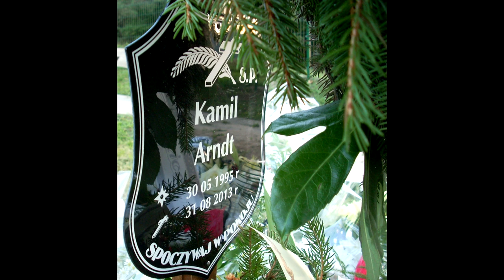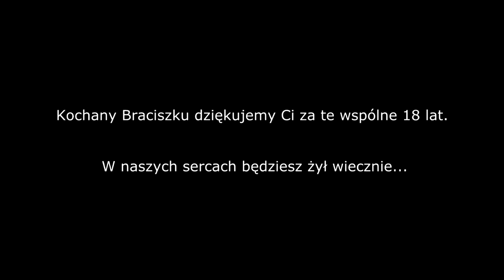Kamil Arndt 30.05.1995 - 31.08.2013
Ku Pamięci Kochanemu Synkowi i Bratu